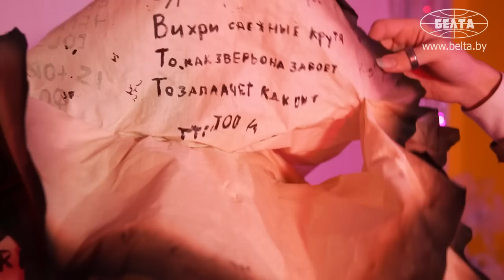"Идея пришла во время уборки!" // 19-летний белорус стал сенсацией международного конкурса моды!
Впервые за 28 лет проведения престижного Международного фестиваля моды, искусства и дизайна "Адмиралтейская игла" в Санкт-Петербурге Гран-при достался белорусу – Павлу Козину из Барановичей. 19-летний дизайнер, учащийся местного колледжа, уже успел завоевать уважение всемирно признанных коллег. Сейчас он работает над новой коллекцией, чтобы вновь покорять подиумы.

О чём мечтает молодой модельер? Во что одел бы белорусов? На что потратит выигрыш в 500 тысяч российских рублей? Съёмочная группа БЕЛТА задала эти и другие вопросы учащемуся Барановичского государственного колледжа технологий и дизайна Павлу Козину! // "БЕЛОРУСЫ В КАДРЕ".

00:00 "Гран-при досталось Беларуси! Ну, то есть, мне!" // Как начиналась карьера дизайнера?

01:05 "Я вдохновился горящей книгой!" // Чему посвящена коллекция?

01:48 Библиоклазм! // Про новую коллекцию;

03:01 А так вообще можно делать? // Необычная обработка ткани;

03:31 С какими трудностями сталкивается дизайнер?

04:23 "Нравится делать и макияжи, и одежду!" // Кем дизайнер хотел стать в детстве?

05:30 Преподаватель: Он очень увлекающаяся и творческая личность!

06:26 "Если мне это сильно нравится – я это сделаю сейчас же!" // Кто у дизайнера модель мечты?

06:51 Первые работы! Про обучение методом проб и ошибок;

07:30 "Мне просто нравится рисовать, сам процесс!";

07:53 Все стадии воплощения идеи!

08:29 На каких тканях сложнее рисовать, а на каких – легче?

08:59 Дипломная работа: чем дизайнер решил удивить преподавателей?

10:03 "Очень большое внимание было к моей коллекции!" // Про победу в конкурсе;

10:29 Куда потратит свой выигрыш?

10:41 После победы пригласили на различные конкурсы! Где собирается учиться дальше?

11:39 Чем дизайнеру понравились коллекции Айрис ван Херпен?

11:56 Новая коллекция для "Мельницы моды"! О чём она будет?

12:14 Не спал ночами, делая работы для колледжа! Нравится ли дизайнеру его работа?

12:52 Кто помогает в работе над коллекциями?

13:49 "Всё, что на мне расписано – я сам расписываю!"

14:30 Как родители отнеслись к выбору профессии?